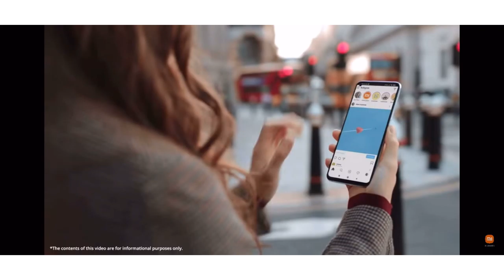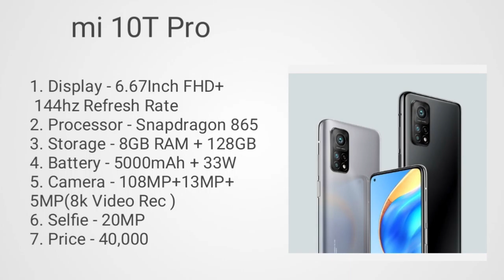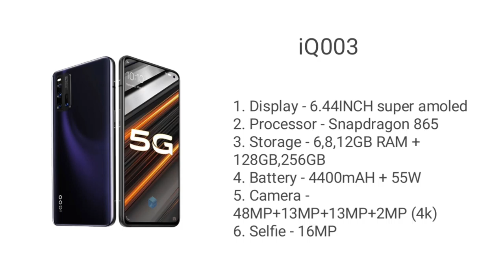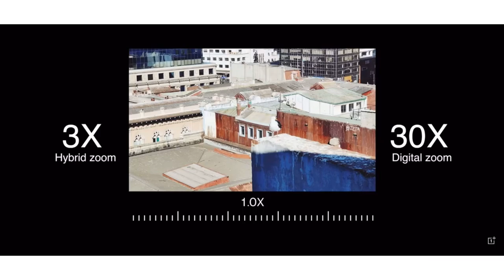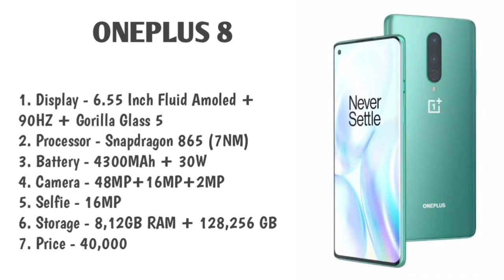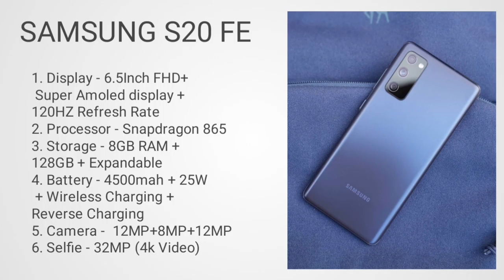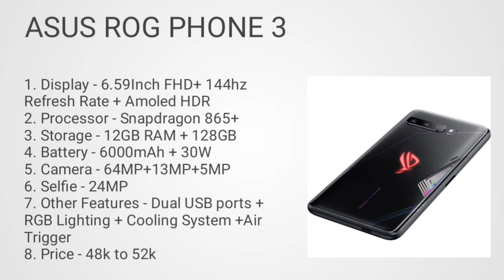Gaming smartphone under 40000. Top 3 gaming smartphone under 40000 in 2021. Top 5 gaming smartphone